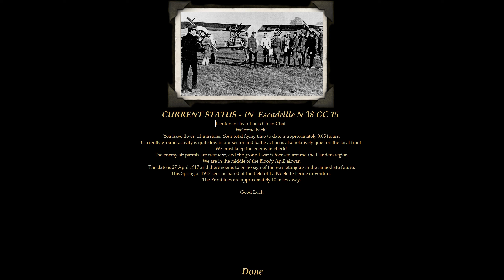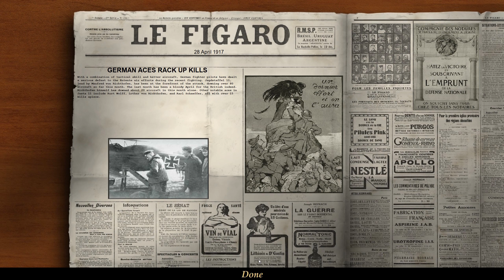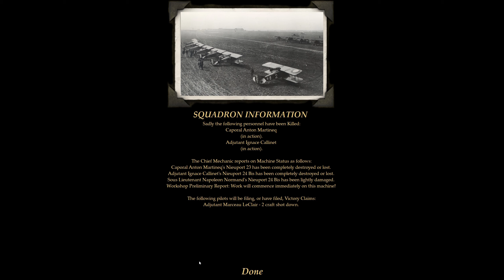Let's Play Wings Over Flanders Fields! #12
Weird one!